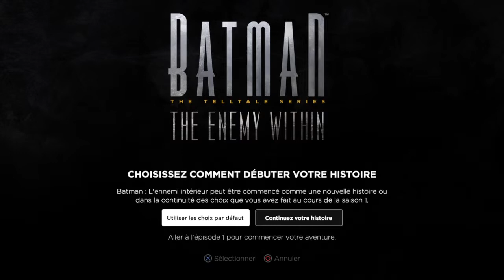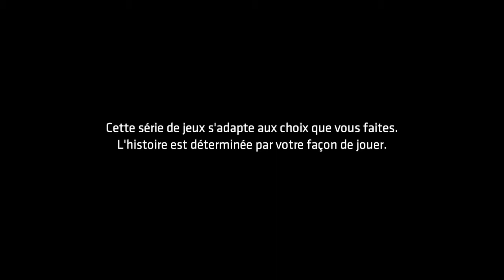BATMAN SE FAIT DEPUCELER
Batman: L'Ennemi à l'Intérieur